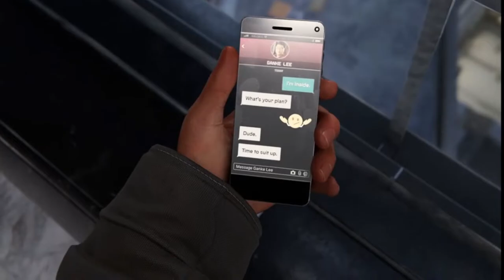Marvel Spider Man Miles Morales Capitulo 5 En Español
Olis mis nekitos bellos como están, aquí la saya con un nuevo capitulo de Spiderman Miles Morales y les cuento que como ya no tengo TV. Tendré que grabar con un monitor para no perder contenido de PS4

Así que espero que les guste y beshitos nya para todos uwu